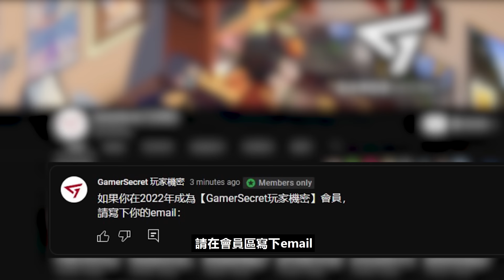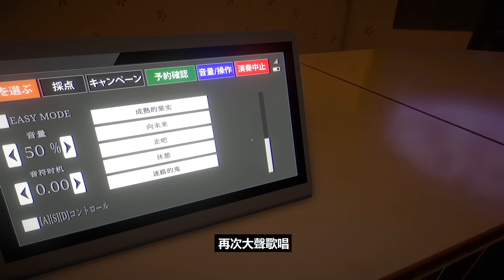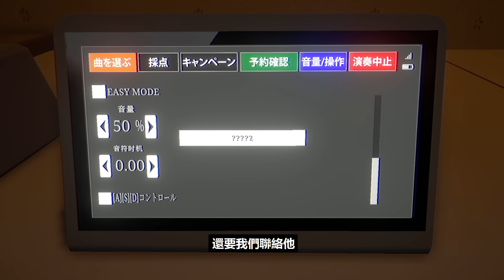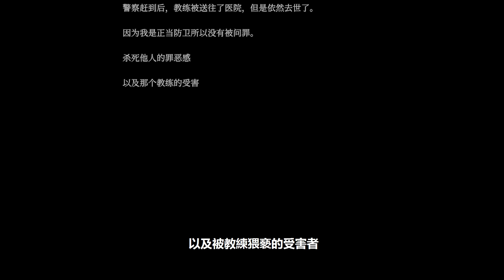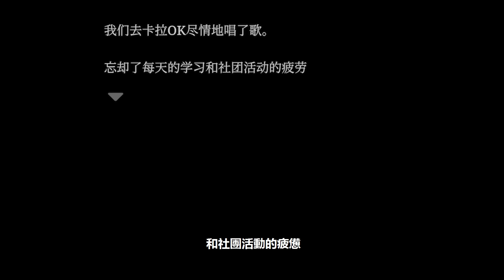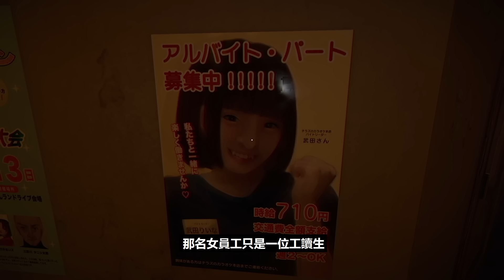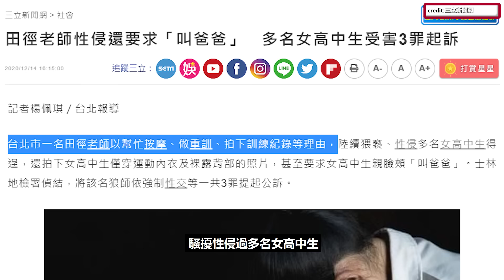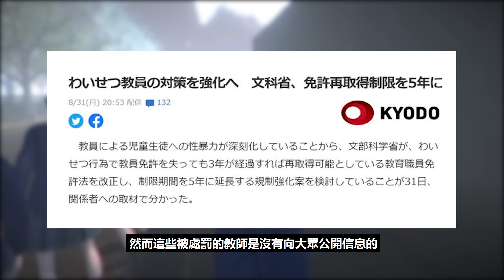一款被猥瑣老師偷拍的遊戲！會演變成這樣是因為日本法律？Chilla’s Art全新日式小品【The Karaoke ヒトカラ】的故事